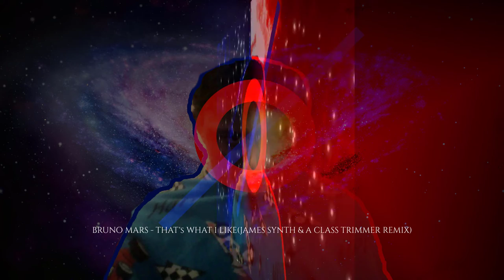Bruno Mars - That's What I Like(James Synth & A Class Trimmer Remix)